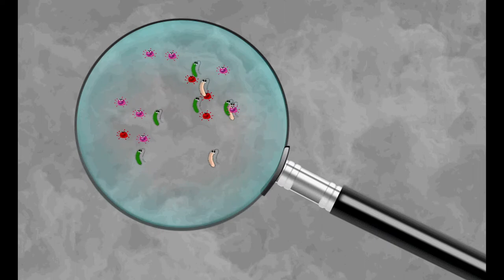John Needham Biography - English Biologist and Roman Catholic Priest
John Turberville Needham FRS (10 September 1713 – 30 December 1781) was an English biologist and Roman Catholic priest.

He was first exposed to natural philosophy while in seminary school and later published a paper which, while the subject was mostly about geology, described the mechanics of pollen and won recognition in the botany community.

He did experiments with gravy and later, tainted wheat, in containers. This was in order to experiment with spontaneous generation. Needham was curious on how this term was relevant. The experiments consisted of briefly boiling a broth mixture and then cooling the mixture in an open container to room temperature. Later, the flasks would be sealed, and microbes would grow a few days later. Those experiments seemed to show that there was a life force that produced spontaneous generation. Today, it is known that the boiling time was insufficient to kill any endospores of microbes and the cooling of flasks left open to the air could cause microbial contamination. It could also be ascertained that Needham did not use proper sterile technique. His experiments were later challenged and repeated by Lazzaro Spallanzani, an Italian scientist. Using a slightly different protocol (with a longer boiling time), Spallanzani did not have any microbes grow in his sealed flasks, contradicting Needham's findings.

He is frequently believed to be an Irish Jesuit, a myth which was created by Voltaire during a feud regarding spontaneous generation in which Voltaire was against Needham and his theories.

He became a member of the Royal Society in 1747 and was the first Catholic priest to do so.

Needham's experiments with the spontaneous generation of life were cited by French Enlightenment philosopher Baron d'Holbach in his atheist work, the System of Nature.